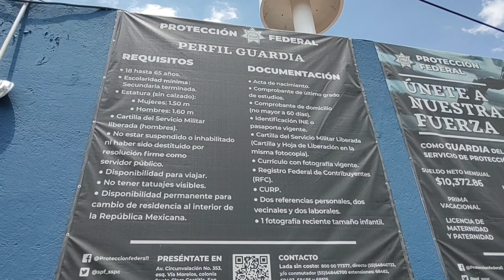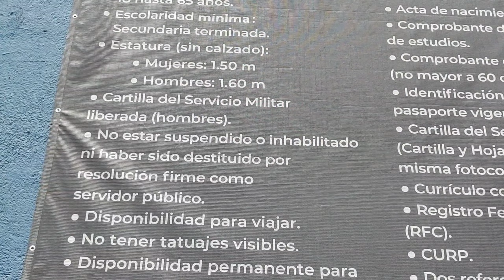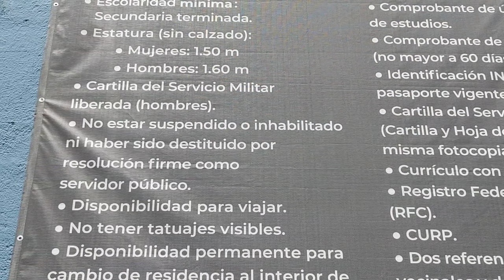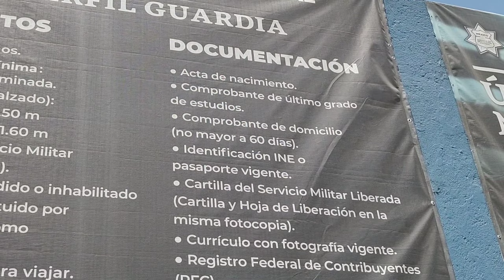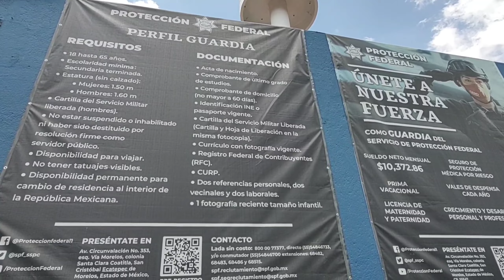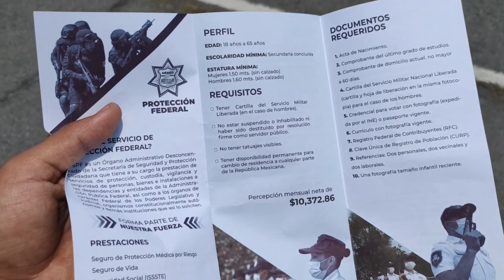GRAN OPORTUNIDAD!!!: TRABAJO DE BASE EN GOBIERNO, BIEN PAGADO, YA NO BUSQUES MÁS